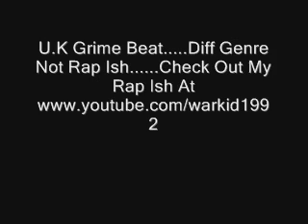Wiley Riddim 2011 DJ London ......U.K Grime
Uk Grime